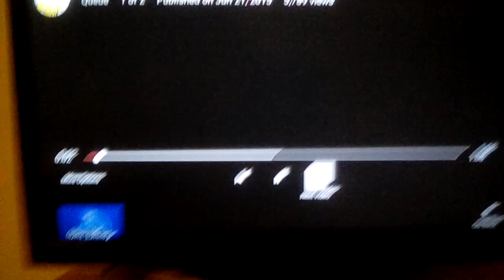Produced by Walt Disney Television Animation (1990-1995) / Disney Channel Original (2002/2003)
Taken from "Kim Possible". (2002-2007) plastered by the 2000 logo